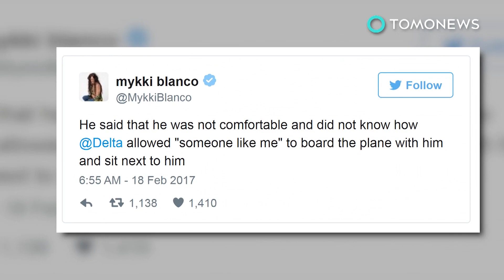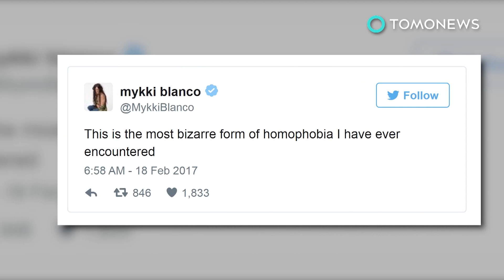ทนนั่งข้างเกย์ไม่ได้ ชายโลกแคบเรียกตำรวจจับ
DETROIT —  Mykki Blanco ได้ทวีตเล่าเรื่องราวที่เขาต้องเผชิญ ซึ่งดูเหมือนจะเป็นความหวาดกลัวเหล่ารักร่วมเพศขั้นรุนแรง

ศิลปินรายนี้เพิ่งจะเดินทางมาจากโตรอนโตสู่ดีทรอยต์ในเที่ยวบินของสายการบินเดลต้า เขาได้ที่นั่งติดกับชายอีกคนหนึ่ง  ขณะที่เขากำลังนอนหลับอยู่ในระหว่างการบิน มนุษย์โลกแคบก็ได้เรียก ตำรวจที่ได้ปลุกให้เขาตื่น หลังเครื่องลงจอดในมิชิแกน

ชายคนนี้กล่าวว่าเขารู้สึกไม่พอใจที่ต้องมานั่งข้างคนอย่างมิกกี้ และไม่เข้าใจว่าสายการบินอนุญาตให้คนแบบมิกกี้ขึ้นเครื่อง แถมมานั่งติดกับเขาแบบนี้ได้อย่างไร

เจ้าหน้าที่เข้าข้างผู้โดยสารโลกแคบ และถึงกับขู่ว่าจะจับมิกกี้ขังคุก รวมทั้งแจ้งเอฟบีไอ หากศิลปินเคราะห์ร้ายรายนี้ไม่ให้ความร่วมมือ

เดลต้าได้ตอบข้อความบนทวิตเตอร์ และข้อขมากับมิกกี้ ทั้งยังขอทราบรายละเอียดของเหตุการณ์เพิ่มเติม

ศิลปินรายนี้กล่าวว่าเขาหวังว่าทางบริษัทจะสามารถสร้างความกระจ่างให้กับสถานการณ์ และช่วยหาวิธีที่จะพิสูจน์ให้เห็นว่าเขาได้นอนหลับตลอดเที่ยวบินจริงๆ